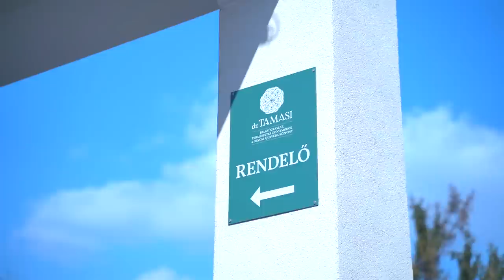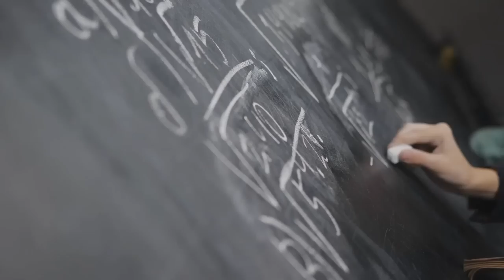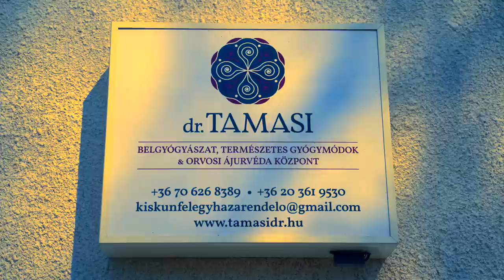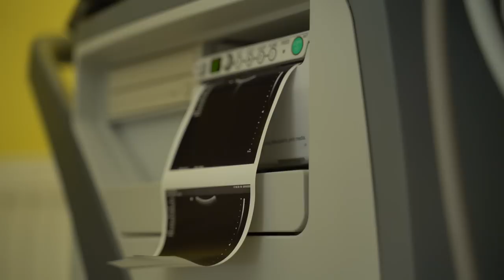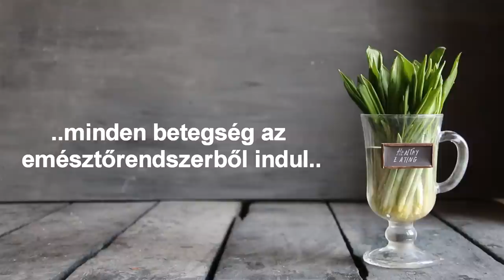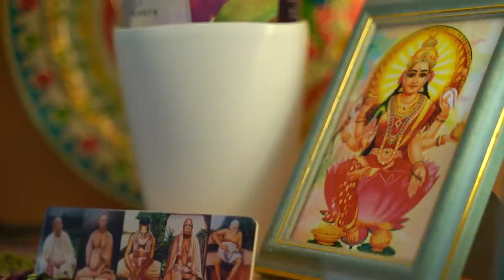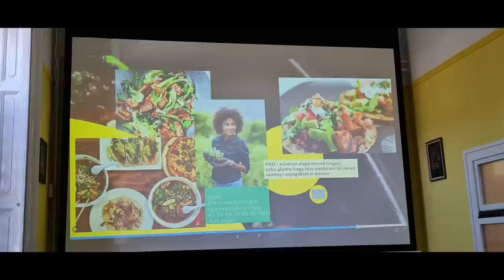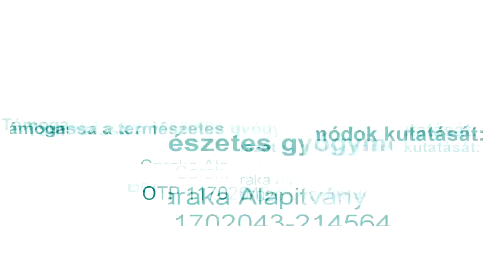Így gyógyít Dr. Tamasi József - Kiskunfélegyházi rendelő